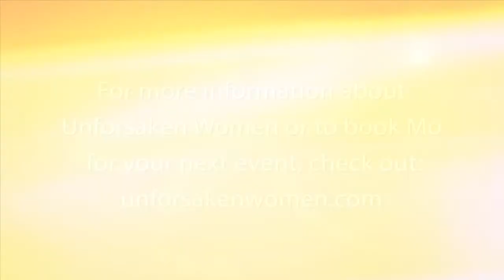Mondays With Mo: "It's Never Too Late to Pray"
"Mondays with Mo" is a new segment from Unforsaken Women Corp. These videos were recorded and taped in cooperation with Good Life Broadcasting, TV45.  These messages are inspirational, biblical and uplifting to the soul.  Although some of the events referenced in the videos happened in the past, the biblical messages found throughout these segments are timeless.
Licensing Rights Owned by: Unforsaken Women Corp.